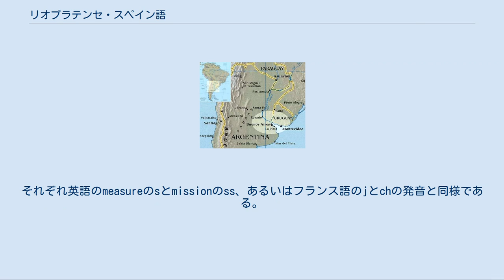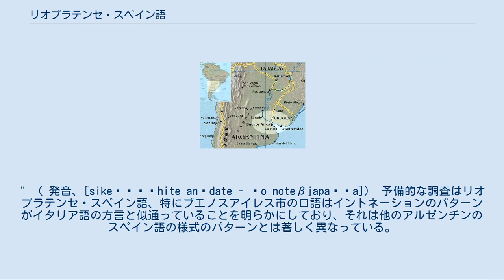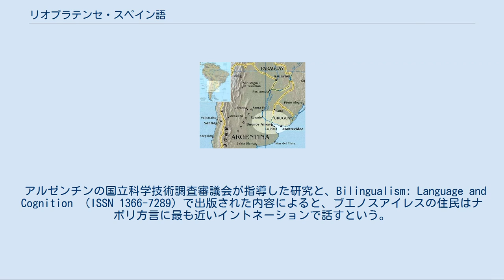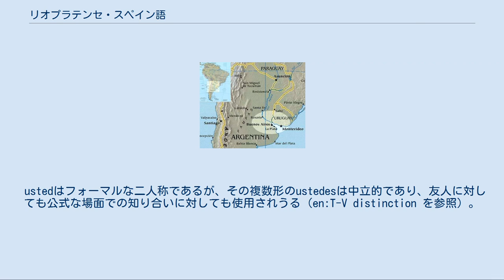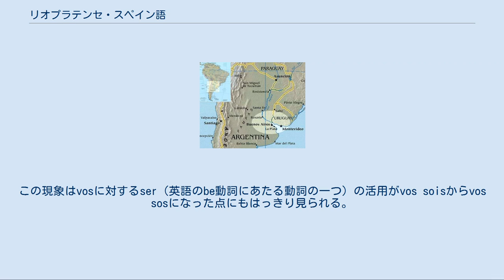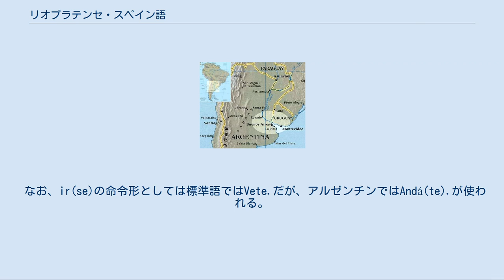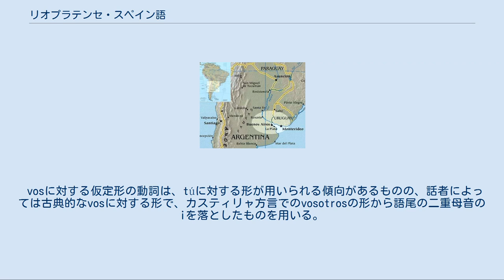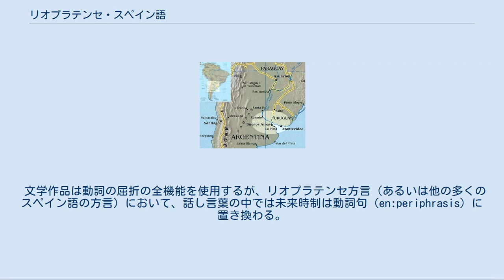リオプラテンセ・スペイン語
リオプラテンセ・スペイン語の話されている都市 リオプラテンセ・スペイン語（リオプラテンセ・スペインご、スペイン語: Castellano rioplatense,カステシャーノ・リオプラテンセ。"「銀（プラタ）の川」のスペイン語"を意味する）は、ラ・プラタ川流域のアルゼンチンおよびウルグアイで話されているスペイン語の方言である。
 リオプラテンセ方言は主にブエノスアイレス、モンテビデオ、ロサリオといったこの地域の特に人口が密集した三つの都市に根付いており、これらの地域の郊外でも同様に話されている。
 この地域に根付いたスペイン語の形式は、これらの人口の中心地から地理的には近くなくとも文化的な影響を受けやすい地域でも見られる。
リオプラテンセ語はアルゼンチン、ウルグアイのAVメディアで標準に使用される。
北東にはポルトガル語との混合言語であるポルトゥニョール・リヴェレンセ語が存在する。
 スペイン人はスペインによる植民地化の過程で、彼らの言語をこの地域に持ち込んだ。
この地域は元々はペルー副王領の一部だったが、1776年にリオ・デ・ラ・プラタ副王領にその重心を移すことになった。
 アルゼンチンへの大規模な移民が始まるまでは、リオ・デ・ラ・プラタの言葉は事実上他の言語からの影響を全く受けておらず、また主に様々な地方色があった。
 アルゼンチン人とウルグアイ人はしばしば彼らが、アメリカ合衆国やカナダのように、人口の大部分がヨーロッパ系（大部分はイタリア系とスペイン系）の家系で構成されていることを誇る。
 多様な入植者と移民がアルゼンチン、ウルグアイに流入したため、いくつかの言語がクリオーショのスペイン語に影響を与えた、 土着の住民の人口が地域の征服の間に殺害されたのと同様に、アメリカ先住民の諸言語はスペイン語から大きく影響を受けたか、あるいはスペイン語によって一掃された。
 影響は相互に及んでいたが、グアラニー語、ケチュア語、その他の言語の語彙はこの地域のスペイン語に取り入れられ、幾らかは英語にさえ及んだ。
 先住民の言語に起源を持ち、他のスペイン語では用いられないものの、リオプラテンセ・スペイン語で日常的に使われている幾つかの単語を挙げると: スペイン語の方言で、他言語からの借用されたものについては en:Influences on the Spanish language を参照 スペイン語の方言間の違いはとても大きく、約9,000語のリオプラテンセ語の単語が他のスペイン語方言では用いられておらず、多くの場合、他の地域では理解すらされない。
これらの単語には、基本語彙からの用語、たとえば果物、衣類、食糧、車の部品などに関する単語といったものもあれば、地元のスラングも含まれる。
 リオプラテンセ・スペイン語はヨーロッパのスペイン語からの乖離が続いている。
リオプラテンセ・スペイン語は技術用語をアメリカ英語から借用（もしくは翻訳借用）する傾向があるのに対して、ヨーロッパのスペイン語はイギリス英語かフランス語から借用、翻訳借用する傾向があるためである。
 リオプラテンセ・スペイン語は発音の明確な調和により、他のスペイン語の方言と区別される。
 この融合した音素は一般的には後部歯茎摩擦音であり、この地域の中央、および西部では有声後部歯茎摩擦音（[ʒ]）、ブエノスアイレス周辺では無声後部歯茎摩擦音（[ʃ]、シェイスモ sheísmo と呼ばれる）で発音される。
それぞれ英語のmeasureのsとmissionのss、あるいはフランス語のjとchの発音と同様である。
このため、リオプラテンセにおいて、se cayó（彼は転んだ）とse calló（彼は黙った）は同じ発音となる。
イタリア語の音素に（[ʃ]はあるが（[ʒ]）はない。
このため、シェイスモはイタリア系移民の影響だと考えられている。
 また、標準スペイン語では母音に挟まれたi（例："Hawaiano"）はyと同じように[ʝ]と発音することもあるが、リオプラテンセではこれがシャ行にならず、イタリア語と同じように[j]または二重母音の一部として[i]と発音する。
 Si querés irte, andáte. Yo no te voy a parar. "もし君がそこに行きたいって言うなら、僕は止めるつもりはないよ。
" （ 発音、[sikeˌɾɛˈhite anˈdate - ʃo noteβjapaˈɾa]） 予備的な調査はリオプラテンセ・スペ...